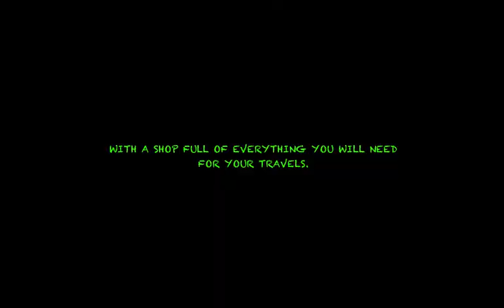BrutalFactionsReview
IP: mc.brutalfactions.us
Play this Awesome game here!